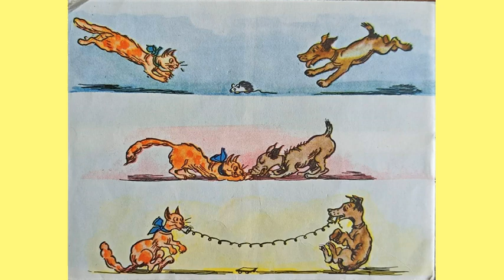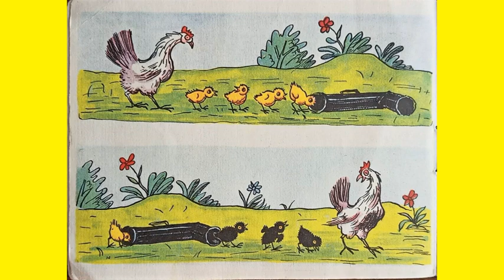Pictures became cartoons (artist Radlov N.) EN 1L2503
Pictures became cartoons (artist Radlov N.) EN